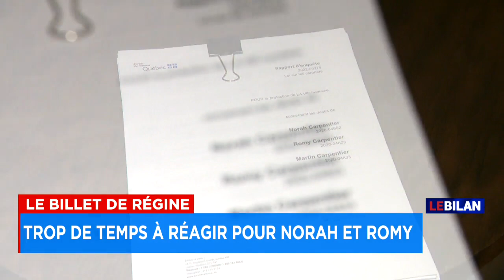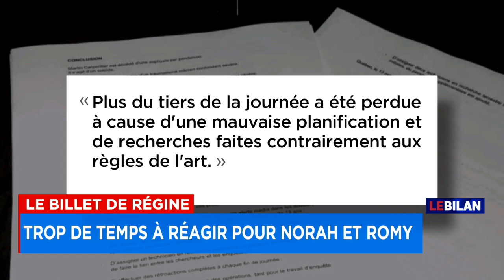Fillettes Carpentier: «Cette maman a pris aujourd’hui connaissance d’un apport accablant» - Le Bilan